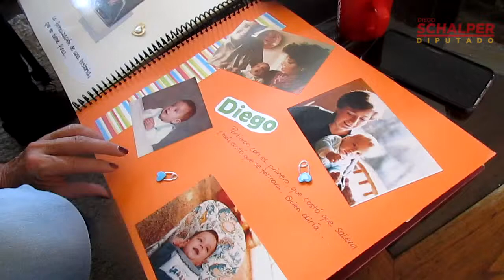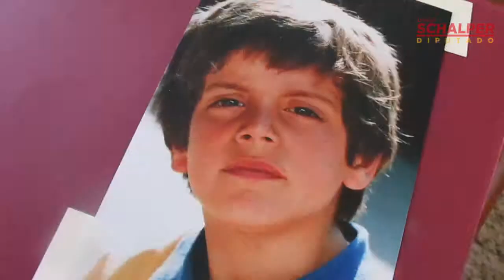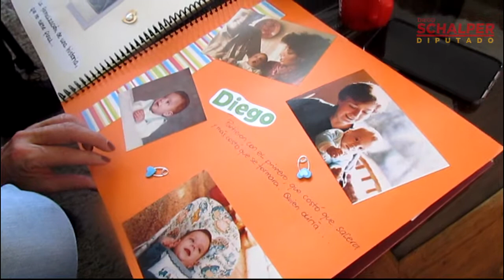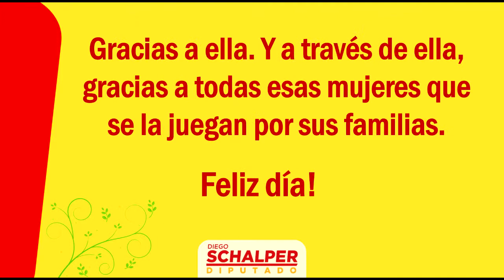VIDEO MAMA DIPUTADO SCHALPER DIA DE LA MADRE